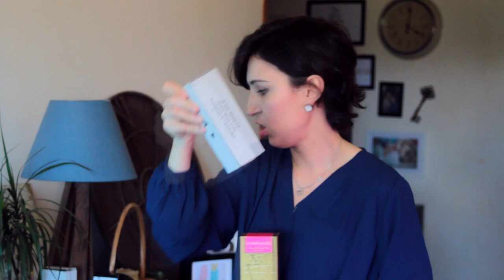Parfum TESTEUR ou Parfum ORIGINAL ? c'est quoi la différence ? | Perfum tester | عطر التستر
Parfum TESTEUR ou Parfum ORIGINAL ? c'est quoi la différence ? | Perfume tester  | عطر التستر
العديد يتسائلون عن ما هو العطر tester و هل هناك فرق بين العطر العادي و التستر في الجودة أم لا.، و غيرها من الأسئلة التي سنجيبكم عنها الٱن.
Beaucoup se demandent ce qu'est un testeur et s'il y a une différence entre le parfum original et un parfum tester, et d'autres questions auxquelles nous allons vous répondre dans cette vidéo pour savoir exactement c'est quoi un parfum testeur.
Many wonder what a tester is and if there is a difference between the original perfume and a test perfume, and other questions that we will answer in this video to find out exactly what a test perfume is.